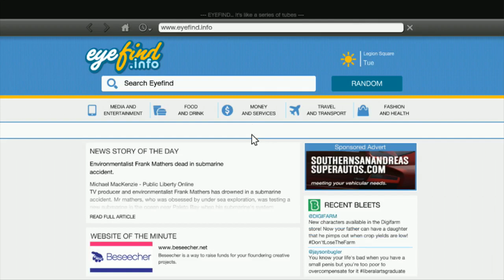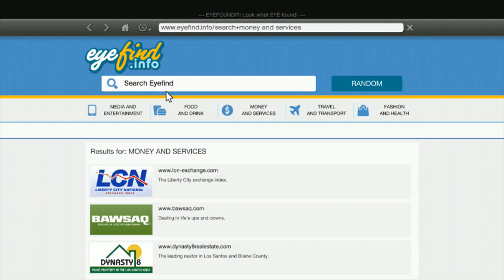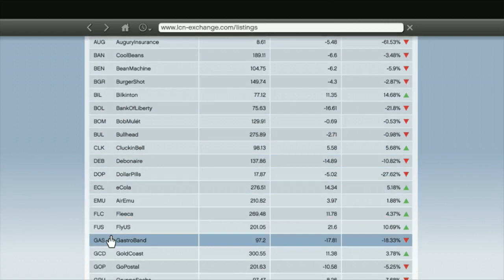Grand Theft Auto 5 Walkthrough Part 85 - WHERE THE HOES GO? | GTA 5 Walkthrough